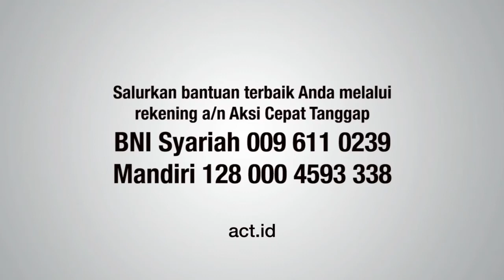Arie Untung Bela Palestina, Kamu Gimana?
Twitter & Instagram: @ACTforHumanity